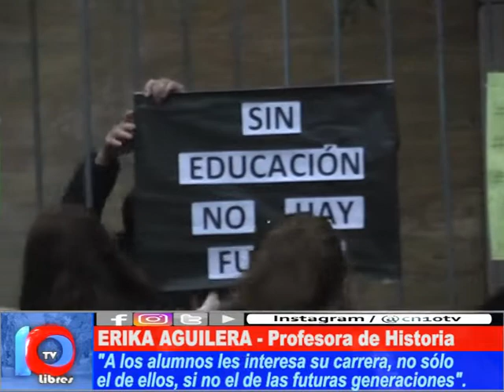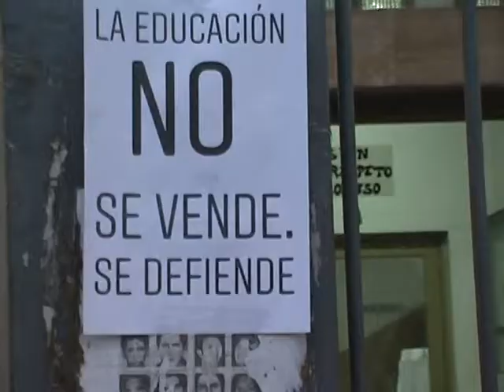SIN EDUCACIÓN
Alumnos del Nivel Superior de la Escuela Normal Superior tomaron la calle con una clase pública, en señal de protesta a las medidas tomadas por la Dirección General de Escuelas. Las profesoras Erika Aguilera y Elisa Gosalve dialogaron con los medios.